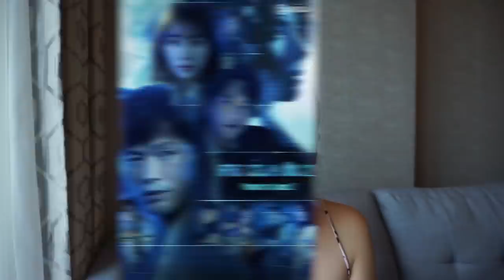ติดฝน | Q&A ฝนดูแลรูปร่างยังไง? กินเท่าไหร่ก็ไม่อ้วน??? | Sananthachat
คุณผู้ชมคะะะ คลิปนี้มาแล้วค่า คำถามยอดฮิตในฮิตว่าเอ้ออ ฝนชอบทานขนาดนี้ เป็นคนรักการกิน
ขนาดนี้ ฝนมีเทคนิคดูแลรูปร่างยังไง คลิปนี้ฝนจะตอบแบบละเอียดเท่าที่ฝนมีประสบการณ์จริงนะคะ

แถมฝนยังมาอัพเดทซีรีส์ที่ฝนกำลังติดตามและชอบดูในช่วงนี้ให้ฟังกันด้วยนะคะ เพราะเชื่อว่าชาวเรา
คือคอซีรีส์เกาหลีเหมือนกันนน ยิ่งไปกว่านั้น ยิ่งดูซีรีส์มาก ยิ่งมีสิทธิ์ลุ้น รางวัลที่ใครๆก็ต้องอยากได้ใน
ช่วงนี้กันแน่นอน

ไปค่ะ ไปติดตามกันได้เลยว่า ฝนจะมาแชร์อะไรดีๆให้เพื่อนได้ฟินไปด้วยกัน💕

ติดฝนทุก Episode
ศนันพาชิม
CHITCHAT กับศนัน
VLOG กับศนัน